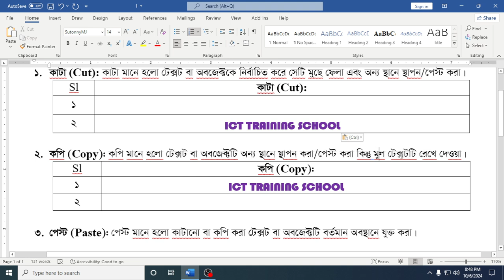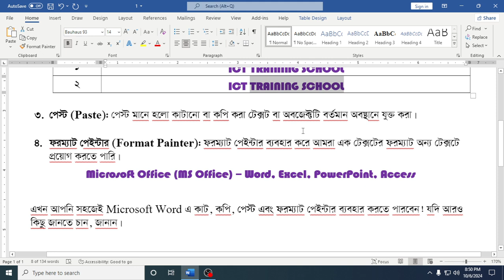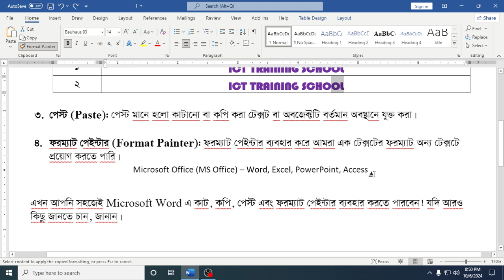Microsoft Word 2021 Tutorial Cut, Copy, Paste & Format Painter Explained Part 03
Microsoft Word 2021 Tutorial: Cut, Copy, Paste & Format Painter Explained
Welcome to our easy-to-follow tutorial on how to use Cut, Copy, Paste, and the powerful Format Painter tool in Microsoft Word 2021! 🎓 Whether you're a beginner or looking to enhance your document editing skills, this video will walk you through these essential features step-by-step.

📋 What You’ll Learn in This Video:
Cut and Paste: Learn how to efficiently move text, images, or other elements from one part of your document to another.
Copy and Paste: Master copying content while keeping the original in place, and explore different paste options (such as keeping or removing formatting).
Format Painter: Discover how to use the Format Painter to quickly copy formatting (fonts, styles, colors) from one part of your document to another, saving you time and ensuring consistency.
Bonus Tips:
Learn keyboard shortcuts to speed up your workflow.
Explore advanced paste options, including paste special, and when to use them.
This tutorial is perfect for:

Beginners who are new to Microsoft Word and need to learn essential skills.
Students and professionals looking to create polished and professional documents with minimal effort.
Intermediate users who want to become more efficient with their Word documents.
⏲ Video Length:
This video is designed to be both concise and informative, making it easy for you to grasp these fundamental tools quickly and apply them to your work.

🎯 Why These Features Matter:
Mastering Cut, Copy, Paste, and Format Painter is key to working faster and smarter in Word. These tools help you:

Rearrange content quickly without losing formatting.
Apply consistent styling across your document with just a few clicks.
Save time when working on reports, essays, presentations, or any other document type.

💬 Got any questions? Drop them in the comments below, and we’ll be happy to help you out!
Cut copy paste Word
Format painter Word
Microsoft Word tutorial
Word for beginners
Word 2021 cut copy paste
How to use format painter
Word 2021 features
Word document formatting
Copy and paste Word
Word format painter
Word 2021 guide
Microsoft Office 2021
Word shortcuts
Word formatting tools
Word editing tutorial
Microsoft Word for beginners
Word copy and paste tips
Microsoft Word 2021 features
Word 2021 explained
Word cut and paste tutorial
Cut text Word
Word formatting guide
Word paste options
Word 2021 step by step
Word 2021 cut copy
Format text in Word
Copy formatting Word
Word keyboard shortcuts
Microsoft Word cut text
Word 2021 formatting
Word paste tips
Microsoft Word tips
Word format painter tutorial
Word formatting basics
Copy and paste tutorial
Word document editing
Cut text tutorial
Word cut and paste explained
Microsoft Word guide
Word text formatting
Word cut paste copy
Copy formatting in Word
Word paste special
Format Painter explained
Word copy paste
Microsoft Word how to copy
Microsoft Word tricks
Word document formatting tutorial
Microsoft Word tips and tricks
Word formatting shortcuts